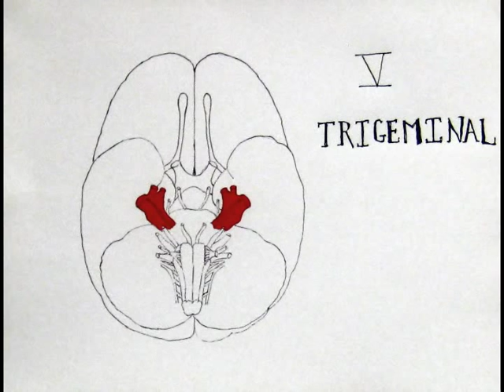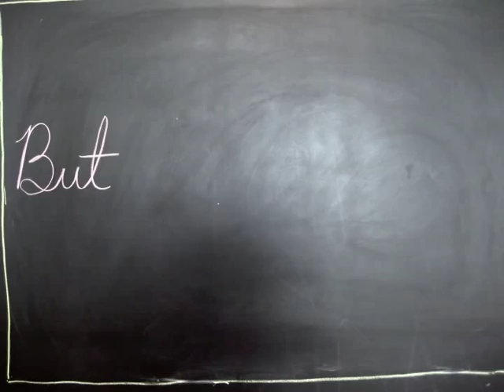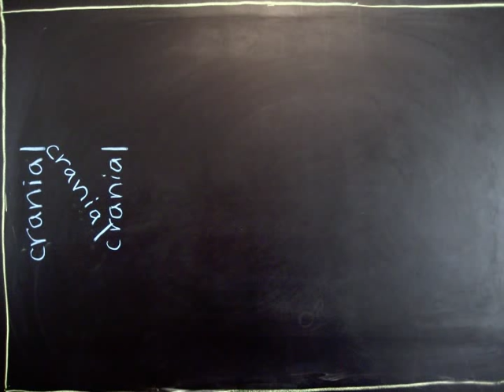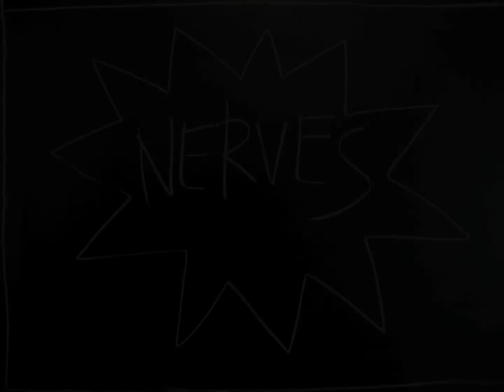Brain Awareness Video Contest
A lecture on the cranial nerves sung by the Perfesser